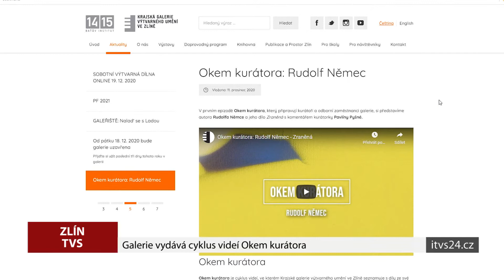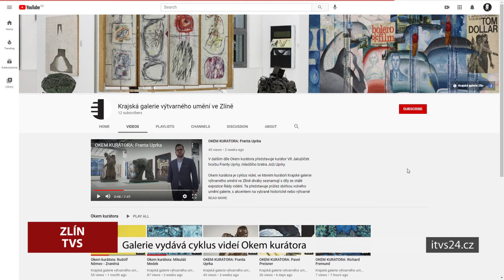Galerie zve na cyklus videí Okem kurátora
Okem kurátora je cyklus videí, ve kterém Krajské galerie výtvarného umění ve Zlíně seznamuje s díly ze své stálé expozice Řády vidění. Ta představuje průřez sbírkou volného umění galerie, s akcentem na vybrané historické nebo výtvarné souvislosti.